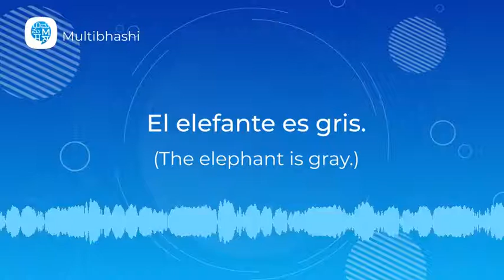How to pronounce 'Adjectives' (El elefante es gris.) in Spanish? | Spanish Pronunciation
"Hello all!
Our Spanish word of the day is 'Adjectives'
Thinking what it means?
It means 'El elefante es gris.'